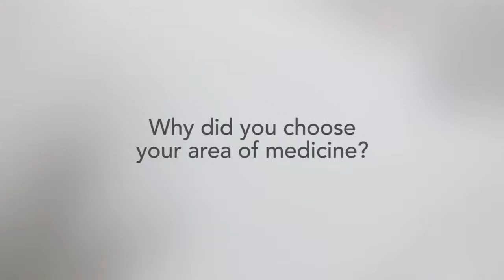ProMedica Physicians: Fred Weigand, MD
Fred Weigand, MD, is a general surgeon with ProMedica Physicians.

ProMedica Physicians is a network of more than 450 physicians and advanced practice providers. Our network is the region's most complete with connections to leading hospitals and a wide spectrum of health services. We're all working together to improve your health and well-being.